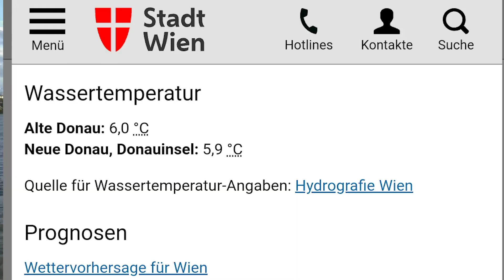ICE BATHING in Vienna (MoodVideo)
Taking an icebath in the danube together with my brother
Wien 03/2021

Made this trippy montage just for fun